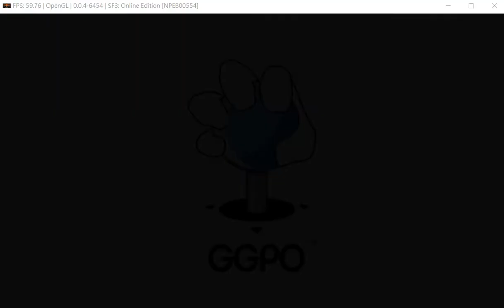RPCS3 Street Fighter III 3rd strike online Edition test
pc spec:i7 6700hq +gtx960m4g
rPcS3 0.0.4 street fighter III 3rd strike online edition playable unlocked gill